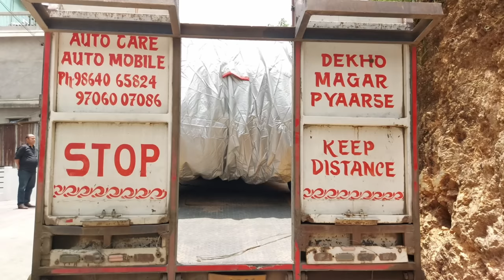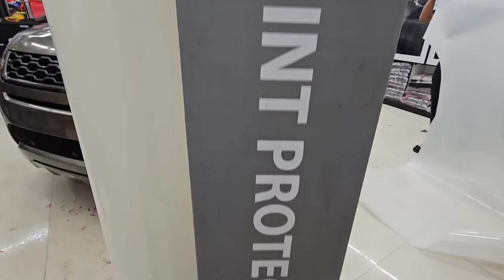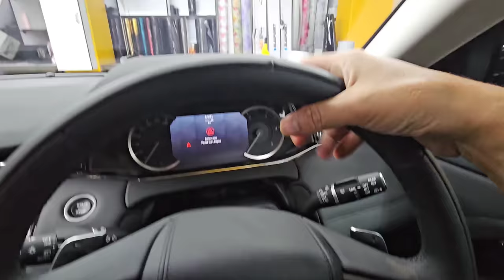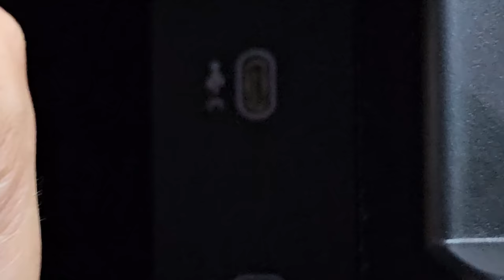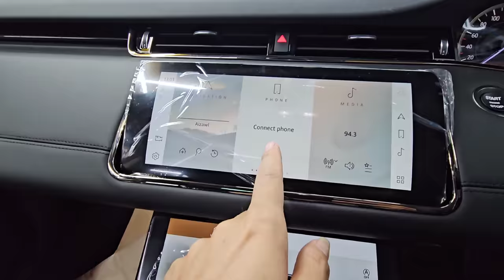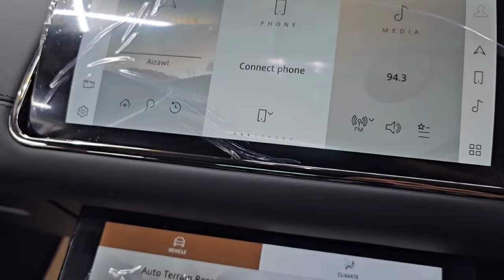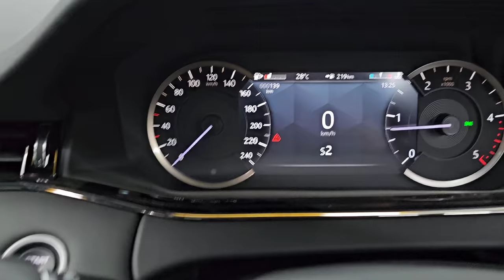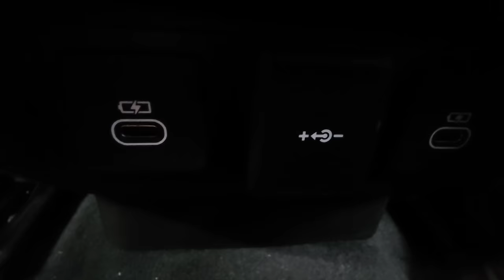MIZORAM A CAR MAN TO BER CHU HEI LE [] RANGE ROVER EVOQUE 😍